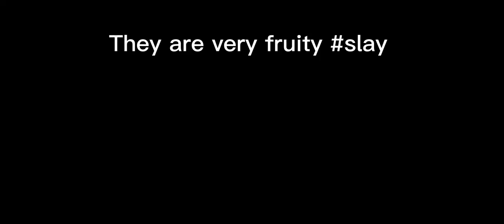Kurt and ram being fruity for 1 minute and 38 seconds ( Heathers off Broadway )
Kurt and Ram are mega gay

anyways here’s the lyrics for dead gay son

[RAM'S DAD, spoken]
You wait just a minute, Paul! It is ignorant, hateful talk like yours that makes this world a place our boys could not live in!

(sung)
They were not dirty!
They were not wrong!
They were two lonely verses
In the Lord's great song!

[KURT'S DAD, spoken]
Our boys were pansies, Bill!

[RAM'S DAD]
Yes!
My boy's a homosexual
And that don't scare me none—
I want the world to know...
I love my dead gay son!

(spoken)
I've been thinking. Praying. Reading some magazines. And it's time we opened our eyes!

(sung)
Well, the good Lord made the universe
The Lord created man
And I believe it's all a part of his gigantic plan
I know God has a reason
For each mountain and each flower
And why he chose to let our boys get busy in the shower!
They were not fruits!
They were just two stray laces in the Lord's big boots
Well, I never cared for homos much until I reared me one

[RAM’S DAD & CONGREGATION]
But now I've learned to love…

[CONGREGATION]
He loves his son
His dead gay son!

[RAM'S DAD]
Now, I say my boy's in heaven!
And he's tanning by the pool
The cherubim walk with him and him, and Jesus says it's cool!
They don't have crime or hatred, there's no bigotry or cursin' -
Just friendly fellows dressed up like their fav'rite Village Person!

[CONGREGATION]
No, no!

[RAM’S DAD]
They just had flair!

[CONGREGATION]
Whoa!

[RAM’S DAD]
They were two bright red ribbons in the Lord's long hair
Well, I used to see a homo and go reachin' for my gun
[RAM’S DAD & CONGREGATION]

[RAM’S DAD]
And furthermore!
These boys were brave as hell!
These boys , they knew damn well!
Those folks would judge 'em, they were desperate to be free!
They took a rebel stance, stripped to their underpants!
Paul, I can't believe that you
Still refuse to get a clue
After all that we been through—

(spoken)
I'm talkin’ you and me!

[KURT'S DAD, spoken]
That was one hell of a fishing trip

[CONGREGATION]
Whoa!
And not perverse—
No, no!
They were just two stray rhinestones
On the Lord's big purse!

[BOTH DADS]
Our job is now continuing the work that they begun!

[CONGREGATION]
'Cause now we love, love, love!
We love your dead—

[RAM’S DAD]
They're up there disco dancing to the thump of angel wings!

[KURT’S DAD]
They grab a mate…

[RAM’S DAD]
And roller skate—

[BOTH DADS]
While Judy Garland sings!

[RAM’S DAD]
They live a playful afterlife that's fancy-free and reckless!

[KURT'S DAD]
They swing upon the pearly gates—

[BOTH DADS & CONGREGATION]
And wear a pearly necklace!

[CONGREGATION]
Whoo!

[CONGREGATION]
No!

[BOTH DADS & CONGREGATION]
They were good men!
And now they're happy bear cubs in the Lord's big den!

[BOTH DADS]
Go forth and love each other now
Like our boys would have done

We'll teach the world to love...

[BOTH DADS overlapping with congregation]
My son! My son!

[CONGREGATION]
Not half bad, your dead gay son!
Wish I had your dead gay son!
Thank you, dad, for your...

[BOTH DADS & CONGREGATION]
Dead! Gay! Son!